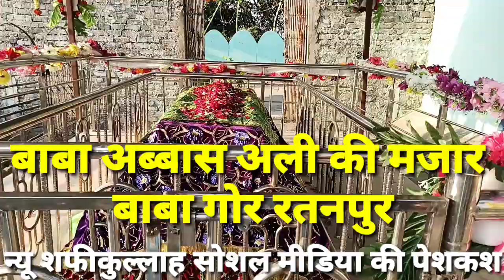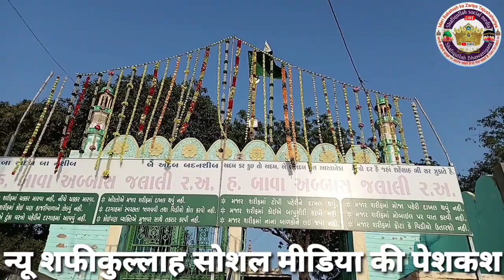baba Abbas Ali baba gor ki mazar Shareef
baba Abbas Ali ki mazar 2

अपने प्रोग्राम को पूरी दुनिया को दिखाना चाहते हैं तो हम से राब्ता कर सकते हैं
साफ आवाज खूबसूरत मिक्सिंग पूरे प्रोग्राम की रिकॉर्डिंग 24 घंटे में चैनल पर ऑनलाइन अपलोड
कम वकतों में पूरी दुनिया में शोहरत पाने वाला नंबर वन चैनल

हमारे चैनल new शफीकुल्लाह सोशल मीडिया पर अपनी ऑडियो वीडियो अपलोड कराने के लिए हमारे व्हाट्सएप नंबर पर सेंड कर सकते हैं 24 घंटे में अपलोड कर दी जाएगी

New शफीकुल्लाह सोशल मीडिया

लाइक और शेयर कमेंट सब्सक्राइब जरूर करें आपके पास जितने ग्रुप हैं शेयर करें अगर कोई वीडियो कॉपीराइट होती है और उससे किसी के दिल को ठेस पहुंचता है तो कमेंट करें या व्हाट्सएप नंबर पर कॉल करें मैं वीडियो फौरन डिलीट कर दूंगा शफीकुल्लाह 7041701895

 फेसबुक लिंक

इंस्टाग्राम लिंक

टि्वटर लिंक

ई-मेल -